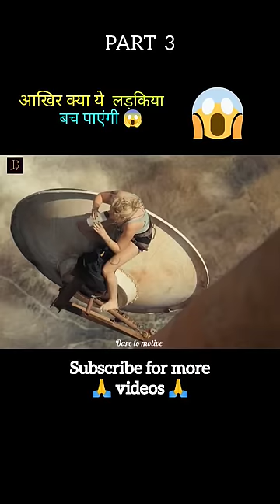Fall movie explain in Hindi part 3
Fall movie explain in Hindi part 3 fall movie review in Hindi part 3

Will these girls survive or not

Movie : Fall

fall movie review in Hindi